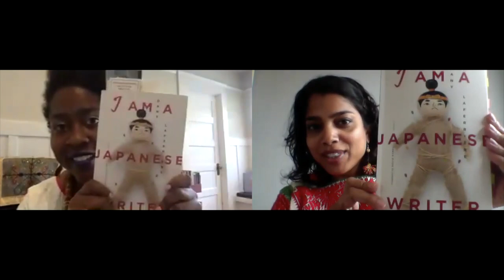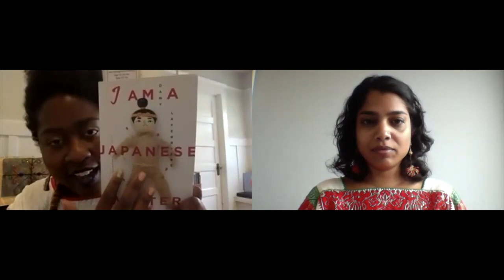I am a Japanese Writer by Dany Laferrière: A conversation with Madhu Kaza and Gabrielle Civil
Curator: Madhu Kaza
Translator: David Homel
Author: Dany Laferrière
Discussants:  Madhu Kaza and Gabrielle Civil
Title: I am a Japanese Writer
Language: Conversation will be in English. The book is in French and we'll read a short bit from both languages.
Country: Canada
Publisher: Douglas & McIntyre

Description of event: A conversation about Haitian-Canadian writer, Dany Laferrière's novel, "I Am a Japanese Writer" with props and a few surprises.

incidental music by Robert Moreland